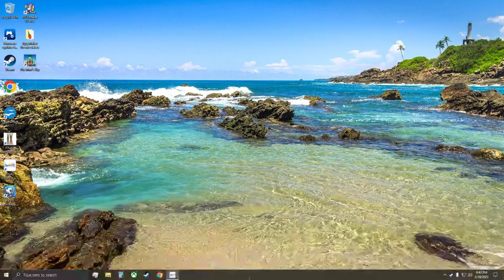LonewolfLegendOfficial's Thrilling FINAL FANTASY X HD Journey